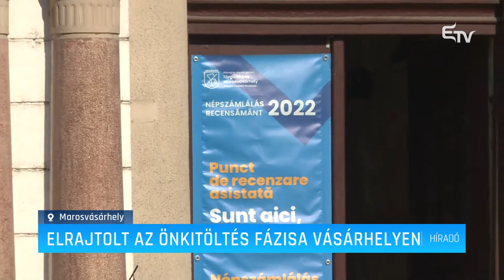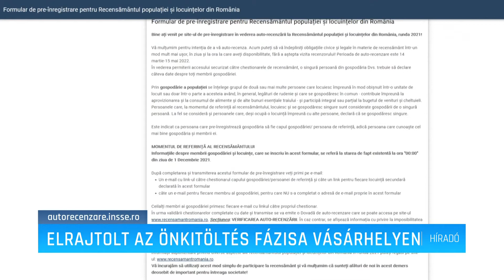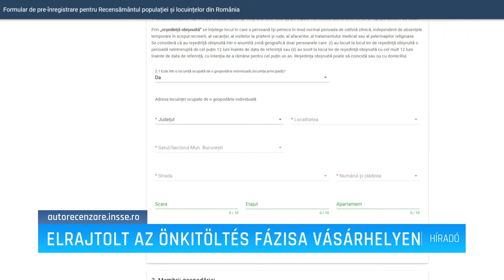Elrajtolt az önkitöltés fázisa Vásárhelyen – Erdélyi Magyar Televízió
Marosvásárhelyen is elrajtolt a népszámlálás első szakasza, amely során a lakosság online töltheti ki a kérdőívet. A helyi önkormányzat kilenc összeírópontot alakított ki, ide várják azokat a marosvásárhelyieket, akik valamilyen technikai problémába ütköznek a kitöltés során. Az első hétre el is készült az összeírópontok órarendje, de amennyiben a tapasztalatok azt mutatják, hogy a hatékonyság érdekében változtatni kell, akár a helyszínek, akár pedig a nyitva tartás vonatkozásában, az önkormányzat meghozza a szükséges változtatásokat.